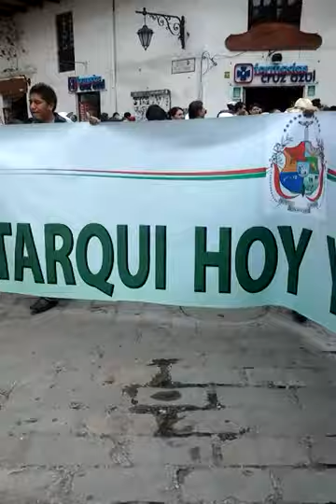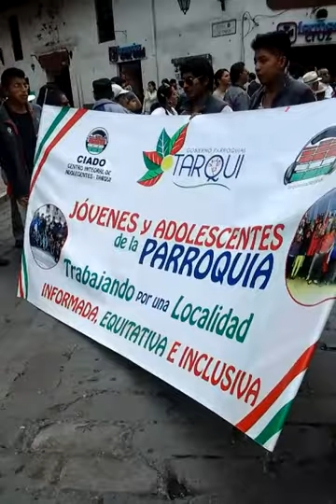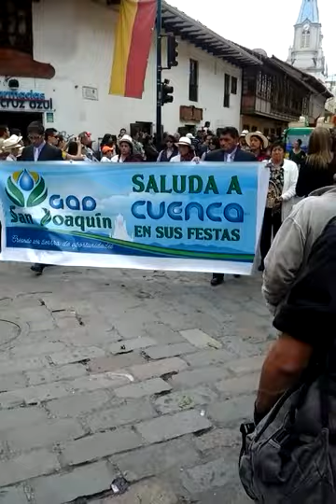More of nov. 3 2014 Cuenca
Video 5 indendence day